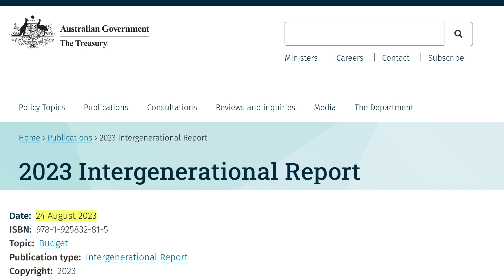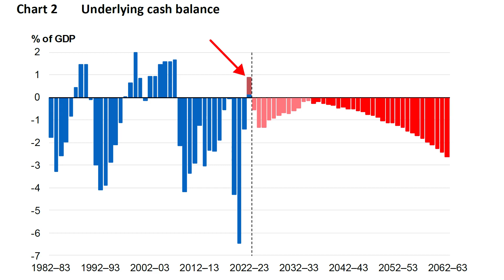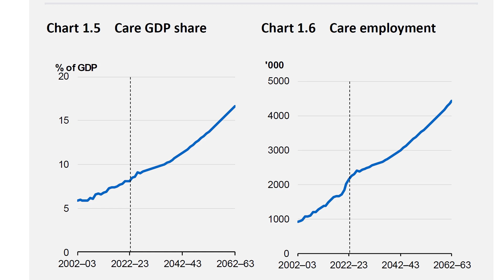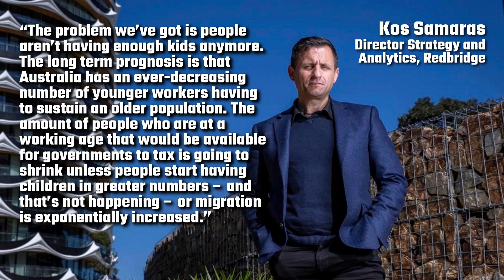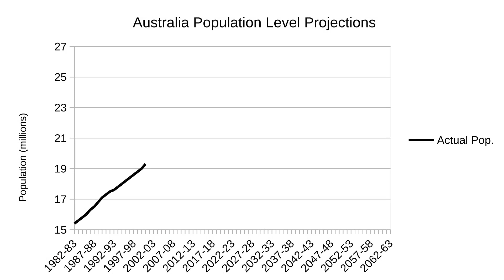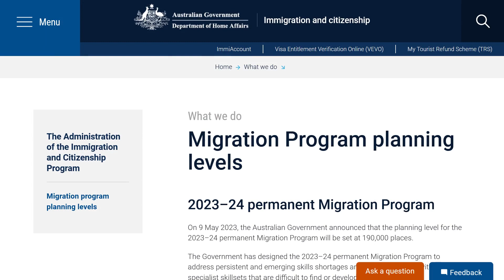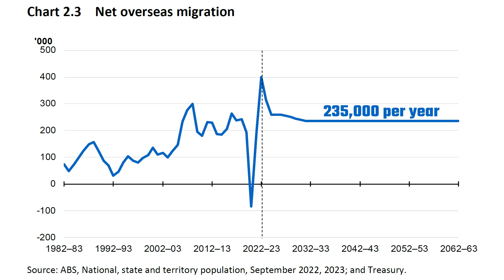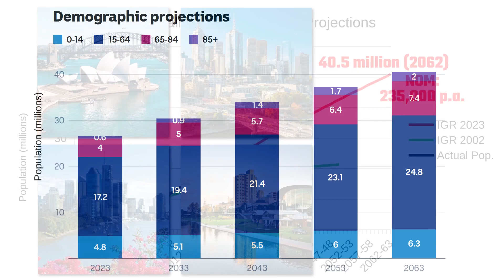Population Ponzi Scheme in Oz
Population disaster? Time will tell I suppose, but the most recent Intergenerational Report shows that the number of older Australians are set to soar as younger Australians are having less and less children, resulting in a decreasing number of workers to sustain an ever-ageing population.

In this presentation, we take a look at the 2023 Intergenerational Report released on 24 August, noting that this is the sixth report to be released since its inception in 2002. The report identifies five major risk factors, two of which we’ll be covering in this video – Population ageing, and Rising demand for care and support services, which I think are essentially the same category.

This is the report itself: Australia’s future to 2063. It’s almost 300 pages long, so obviously, I’ll only be going over the more interesting stuff. The Treasurer promises prosperity, opportunity, and a stronger, more sustainable and more inclusive nation. Lies! Well, at least, unprovable speculation.

Although we are currently in surplus, from next year onwards, don’t expect us to ever be in surplus again. Although budget deficits will narrow initially, from the mid-2030s onwards, the deficit will continue to grow and grow as the population ages. This will be the new normal according to this report. As expected, the main spending pressures will be health, aged care, NDIS (Australia’s disability scheme), interest payments, and defence.

Unsurprisingly, the percentage of the economy dedicated to Care (that is, hospitals, aged care, and so on) is set to rapidly increase as Australia’s ageing population woes take hold. Not to mention that Australians are having less babies than are required to maintain the population. A fertility rate of less than 2.1 children per woman, the replacement level fertility rate, results in a population decline (which is obviously offset by immigration here in Australia). Australia has been below this rate for decades. Women are simply having less children.

But why are people having less children? Director of Strategy and Analytics at research and polling firm Redbridge, Kos Samaras, when asked about Australia’s population concerns replied, “The problem we’ve got is people aren’t having enough kids anymore. The long term prognosis is that Australia has an ever-decreasing number of younger workers having to sustain an older population. Currently we have a housing crisis and that is causing problems with birthrates, we are hearing from a lot of people delaying children because of the housing situation … significant mortgage repayments, rental payments. Unless governments find a way to lessen the burden on Millennials and Gen Z, then our economy will get cooked. They are justifiably having less kids.”

You don’t have to look very far to find that housing is a big issue: “Rental vacancy rates falling nationally and tipped to remain at 'extremely low levels'”.

This is the actual population growth between 1982 and 2001. The original Intergenerational Report from 2002 predicted Australia’s population reaching 25.7 million by 2050. This forecast was based on a net overseas migration (NOM) of 90,000 people per year. But what do you think really happened? Australia’s population skyrocketed. Australia hit the 25.7 million population projection from the 2002 IGR 29 years early in 2021 after growing by an unprecedented 6.4 million people over that 20-year period.

So what do you think the current Intergenerational Report predicts in terms of population? I’ll give you a clue. It goes right off the page. Zooming out, we can see that Australia’s population, based on current forecasts, is set to reach 40.5 million people by 2062.

You know what term comes to mind when I think of this looming population catastrophe – Ponzi Scheme. A population Ponzi scheme. Yeah, we’ll just keep increasing the population perpetually. Everything will be A-OK, until it isn’t. Unfortunately, one man’s population dream, can very easily turn into a population disaster!

‘ECONOMY WILL GET COOKED’: GEN Z NIGHTMARE AS THE NUMBER OF OLDER AUSTRALIANS SET TO SOAR

RENTAL VACANCY RATES FALLING NATIONALLY AND TIPPED TO REMAIN AT 'EXTREMELY LOW LEVELS'

‘PONZI SCHEME’: WHY 2023 INTERGENERATIONAL REPORT SETS AUSTRALIA ON PATH TO RUIN